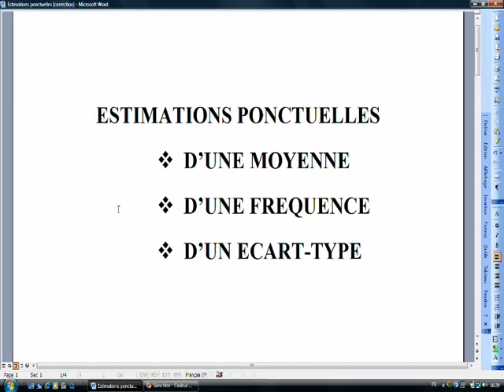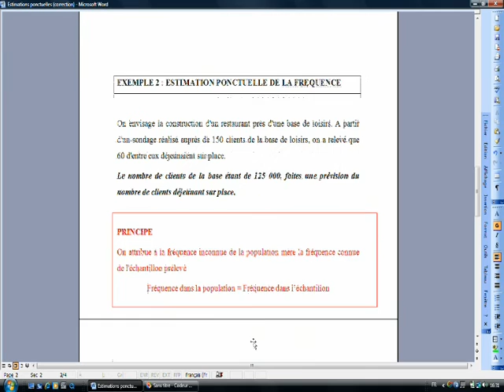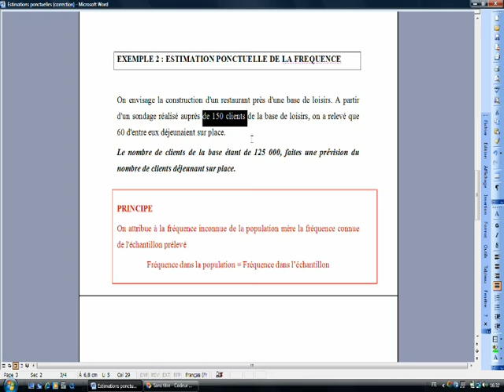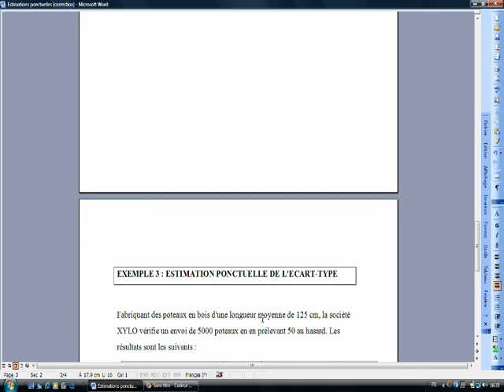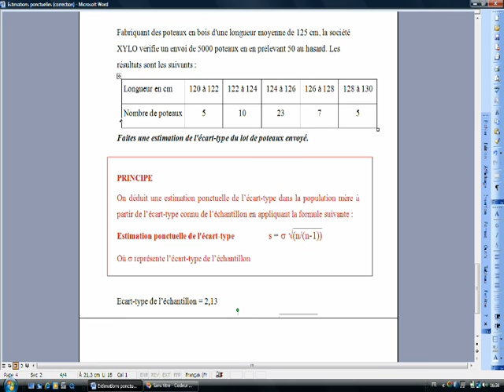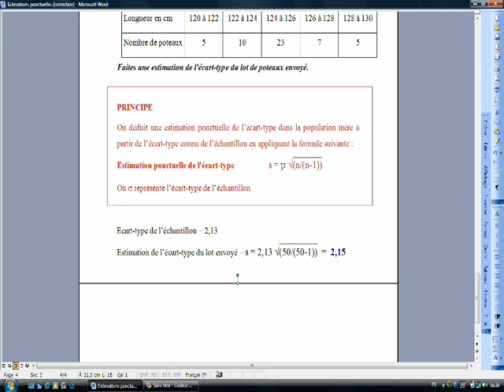Estimations ponctuelles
Prof : Laurent